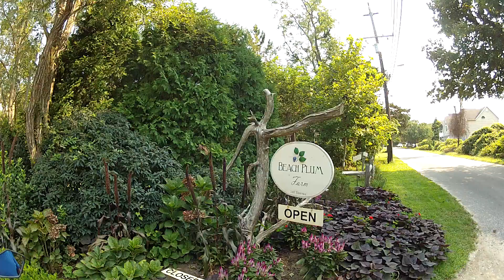September 12, 2021 Ride through Beach Plum Farm and Willow Creek Winery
Riding my Ninja through Beach Plum Farm and Willow Creek Winery In West Cape May